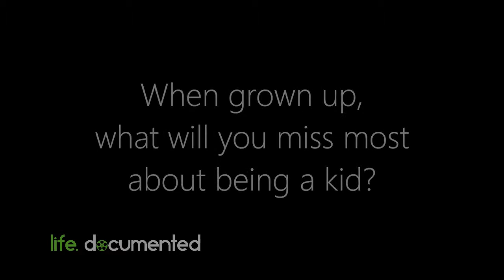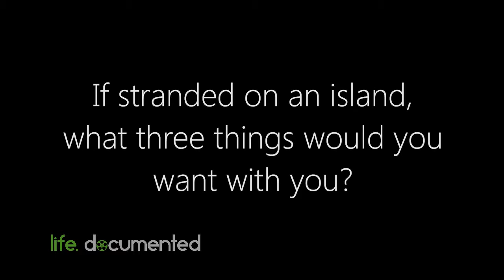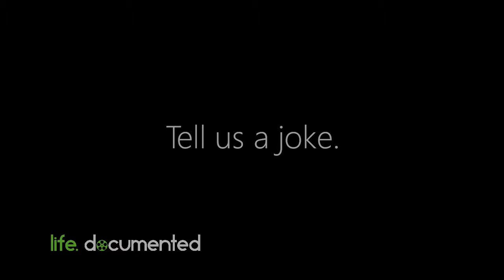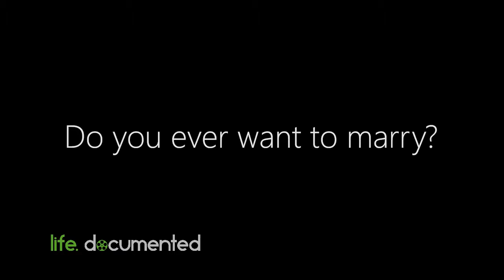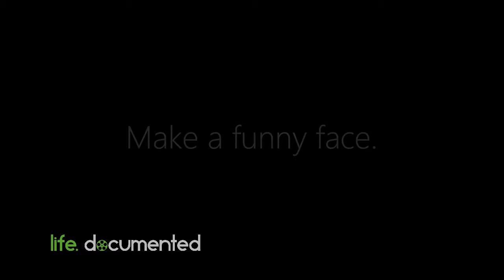An Interview with Oliver | Age 5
A children's interview with Oliver Wallace, age 5.